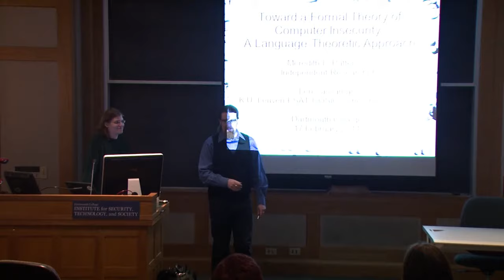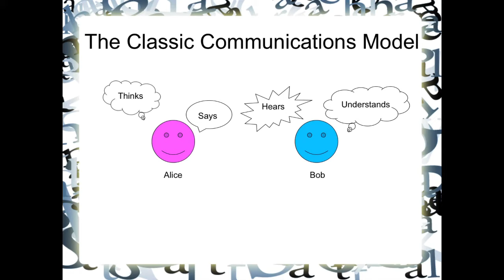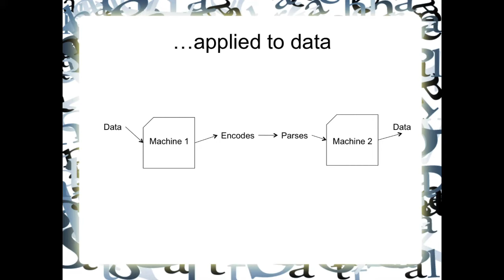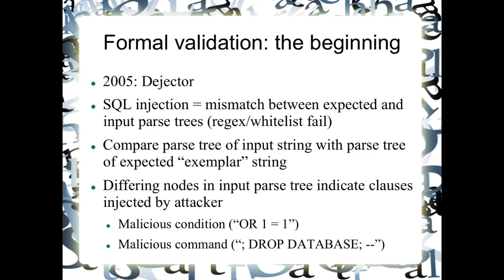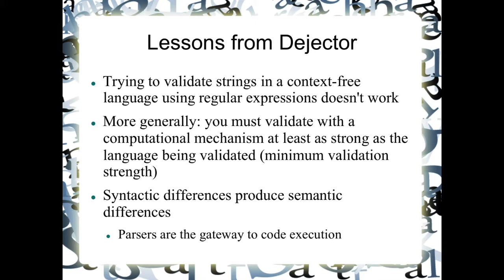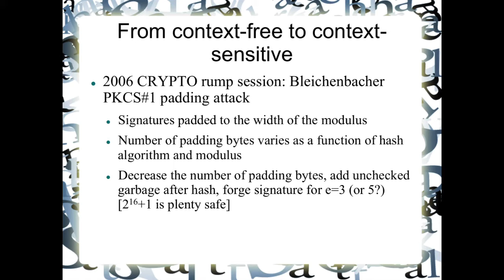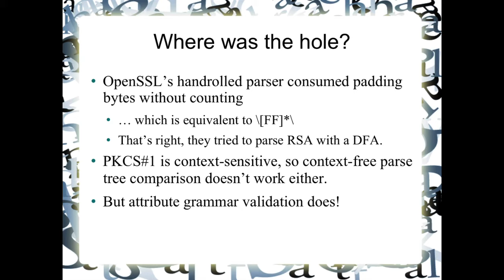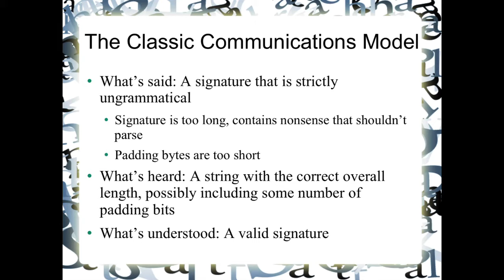Towards a formal theory of computer insecurity: a language-theoretic approach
The Institute for Security, Technology, and Society
presents
Towards a formal theory of computer insecurity:
a language-theoretic approach
Presented by:
Len Sassaman, Katholieke Universiteit Leuven
Meredith L. Patterson, Independent researcher
Thursday, February 17, 2011
Moore Hall, Dartmouth College